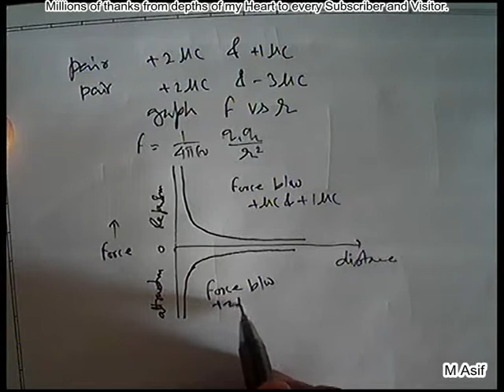Electrostatics Q32 Page1 Column2